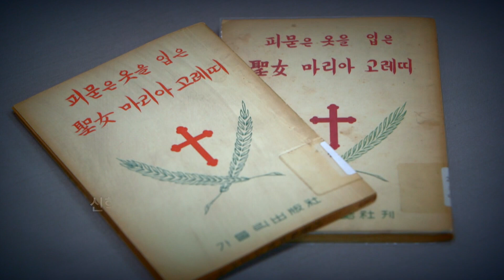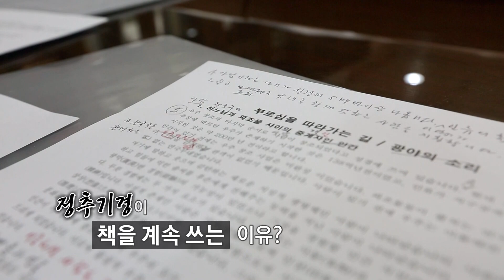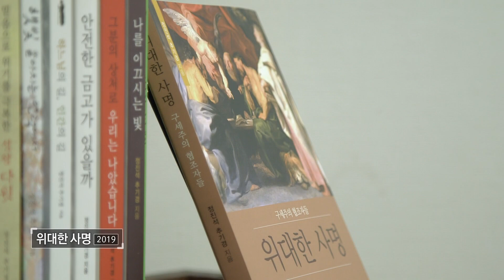故 정진석 니콜라오 추기경의 '어록' - '사제생활60년, 59권의 책 '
"사제로 사는 동안, 매년 1권의 책을 쓰겠습니다"
사제생활 60년동안 59번 책을 펴낸 정진석 추기경
그 분을 기억하면서 여러분의 많은 기도 부탁드립니다.

후원문의, 매일미사 지향 신청 : 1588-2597
카카오톡 플러스친구 : cpbc TV